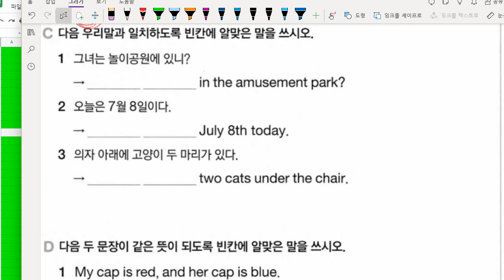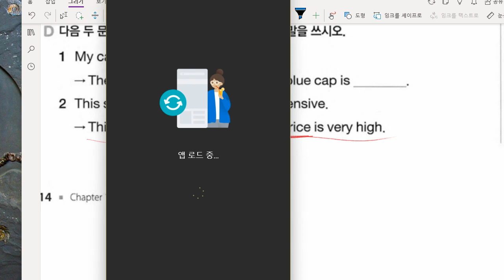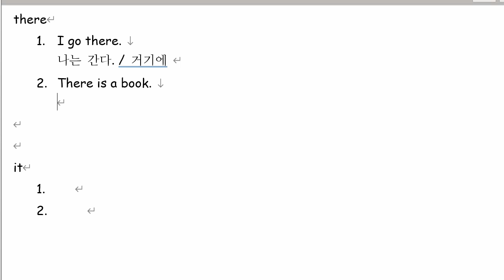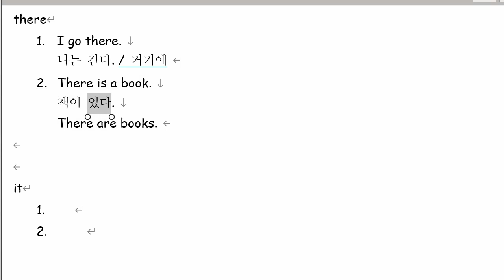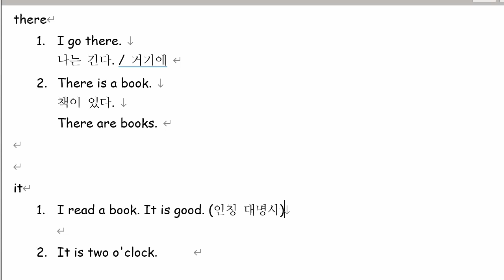박서희 2021 10 14 해설1 성취도 70